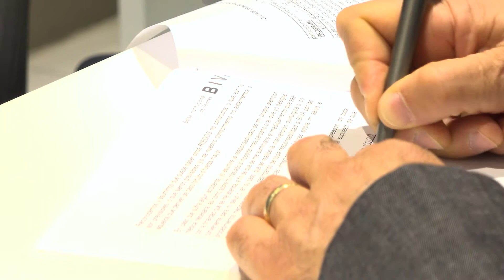Recap Noche en BIVA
Revive una NocheEnBIVA con GBM plus y Airbnb